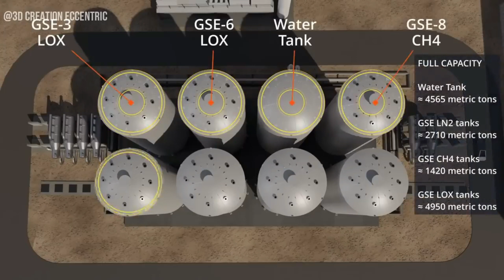le STARSHIP, un DANGER pour le Kennedy Space Center ? - Le Journal de la Starbase #36 - Le JDE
🌍 L'actualité spatiale de la Starbase de SpaceX en vidéo avec Quentin du Journal de l'Espace ! Quelles sont les news à ne pas manquer ? SpaceX prend-il des risques à construire ses pas de tirs si proche les uns des autres?

-Voix: Quentin Leicht

📰 Au programme aujourd'hui:
- 00:00 - Introduction et annonces
- 00:53 - Une douce Mélodie sur le site de Mc Gregor
- 01:12 - Quoi de neuf à Boca Chica
- 02:39 - Quoi de neuf en Floride ? le KSC
- 05:00 - Un zone trop encombrée ? Un danger de proximité ?
- 09:07 - Les questions des abonnés : Optimiser la ferme à Ergol